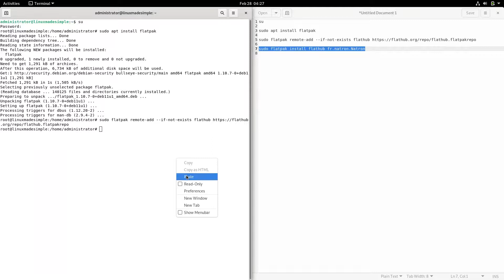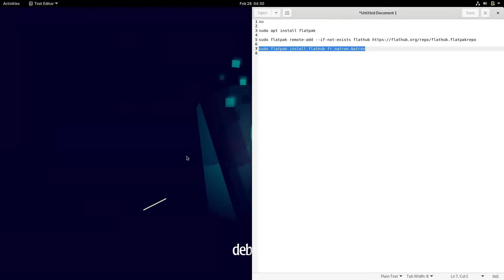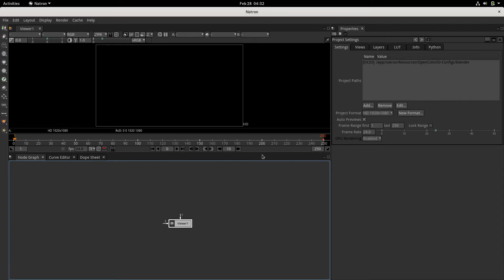How to install Natron on Debian 11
In this video, we are looking at how to install Natron on Debian 11.  Enjoy!